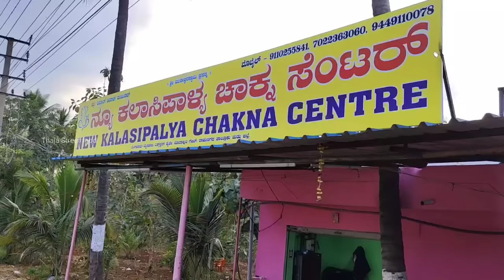ಕಲಾಸಿಪಾಳ್ಯ style ಫ್ರೆಶ್ ಕುರಿ ಮಟನ್ ಚಾಕ್ನ | New Kalasipalya Chakna Center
ಡೈಲಿ ಫ್ರೆಶ್ ಕುರಿ ಮಟನ್ ತಂದು ಚಾಕ್ನ ಮಾಡಿ ಕೊಡ್ತೀವಿ | New Kalasipalya Chakna Center

NEW KALSIPALYA CHAKNA CENTER
Address
Near Bangalore Mysore express way ,Ramanagara exit,near MadhaPura, Sangabasavana Doddi, Karnataka 562109

250rs for 250grm

Near Rasta cafe
Timing
12pm to 10pm
Monday holiday